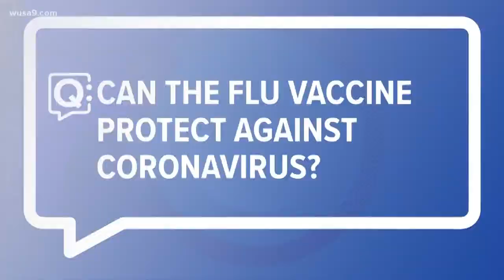Can the flu vaccine protect against Coronavirus?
...plus a reddit user posted a picture asking what a structure at the old Carnegie Library is.